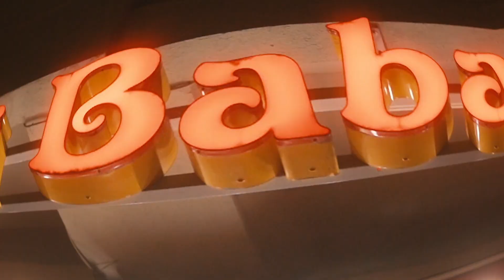Madnico - ALLEIN (prod. Awstmann) | 16BARS Videopremiere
"Nico kommt dreckig, als wär' er 'ne Sprite": Madnico feiert mit dem Musikvideo zu seinem neuen Track "ALLEIN" auf unserem YouTube-Kanal Premiere. "ALLEIN" ist die erste Auskopplung der kommenden "MAD SEASON 1" EP, die im Dezember 2020 auf allen digitalen Plattformen veröffentlicht wird.